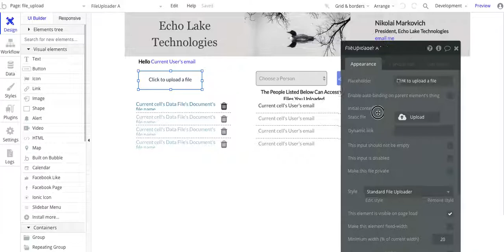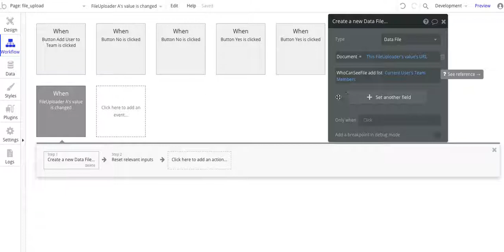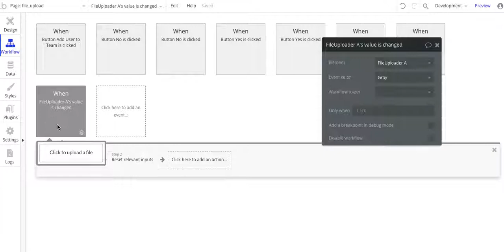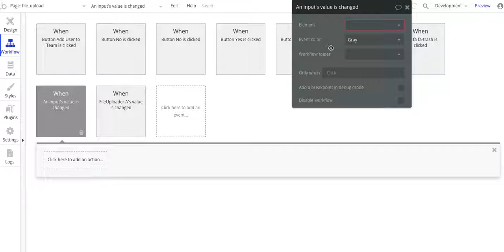How to Upload Files in Your Bubble.io No Code Web App, Part 2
In my first video, I inadvertently left out the workflow to create (or upload) a file. This video will show you the workflow to upload a file.

Please give me a thumbs up for this video

**FREE DESIGN **
Want free access to this design? Include link or name of this video